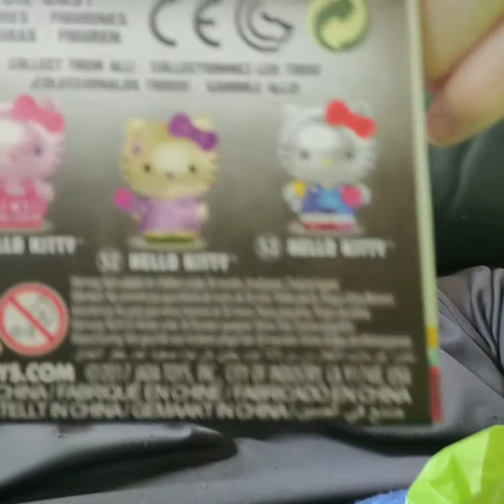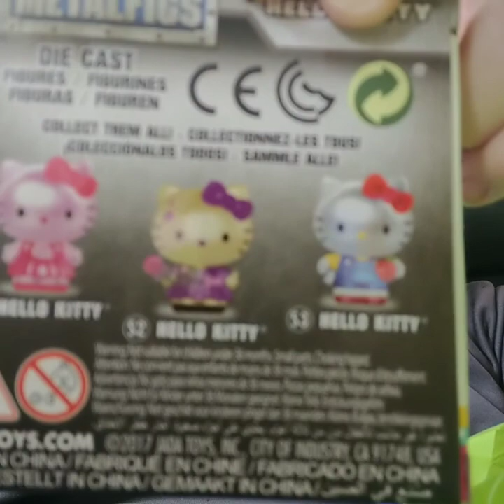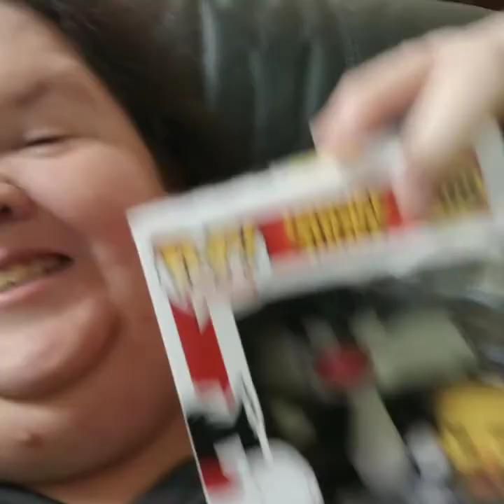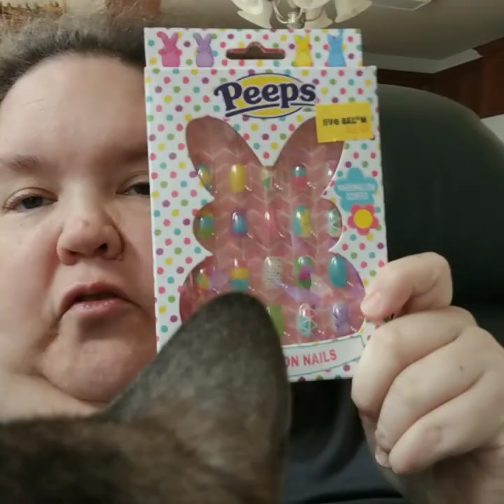Ode to Toys R Us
Thanks for the idea Bunny!